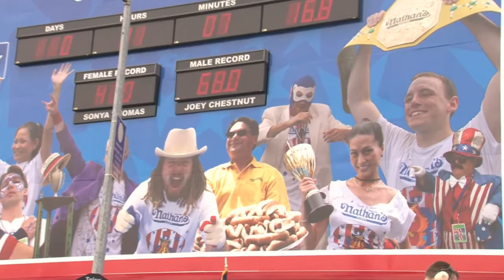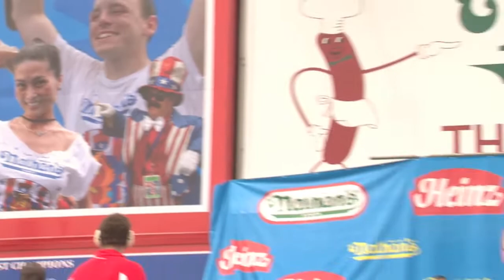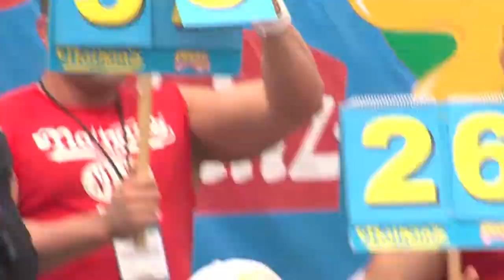NATHAN'S FAMOUS HOT DOG EATING CONTEST 2011 PART 3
HOT DOG EATING CONTEST 2011

The Nathan's Hot Dog Eating contest is an annual eating competition that takes place every July 4 at Nathan's Famous original restaurant located at Stillwell Avenue in Coney Island, Brooklyn, NY. The International Federation of Competitive Eating (IFOCE) has sanctioned the event since 1997. Every year, thousands of spectators attend this event to watch people compete. Since 2011, men and women have competed in separate competitions. Winners receive a trophy, two cases of Nathan's Famous Hot Dogs, the famous Nathan's Belt (yellow for men's competition and pink for women's competition). In 2007, for the first time, cash prizes were awarded to the winners. As of 2011, the total purse of $20,000 was awarded as follows:

First Place: $10,000
Second Place: $5,000
Third Place: $2,500
Fourth Place: $1,500
Fifth Place: $1,000